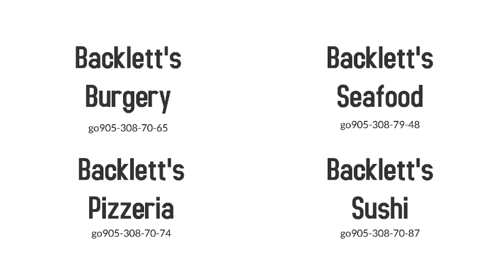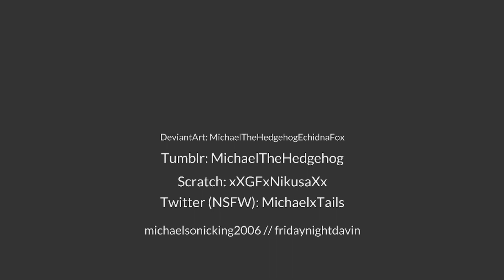Caillou Blows Up The Microwave/Punishment Day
Caillou blows up a microwave that was a WHOPPIN $90 because he wanted to 'real' burrito.